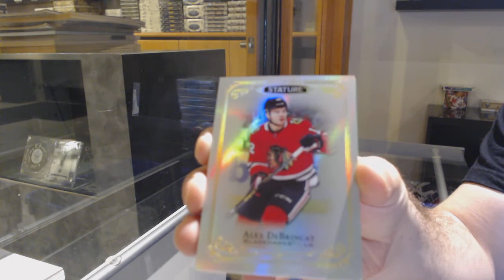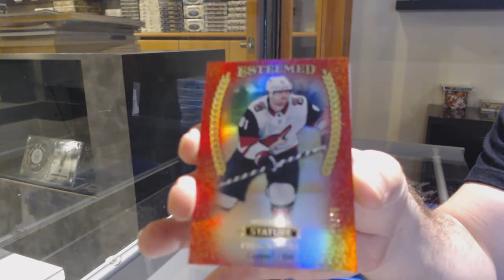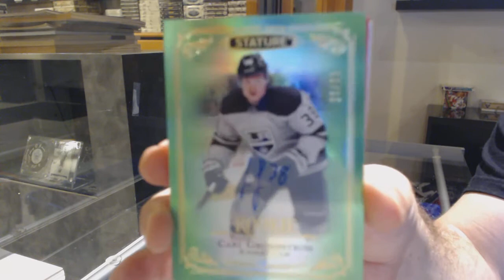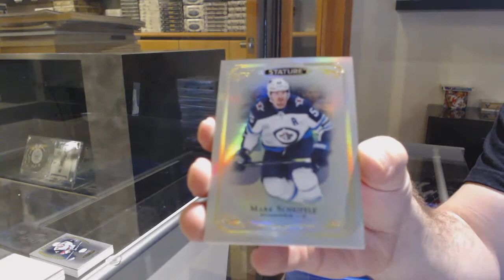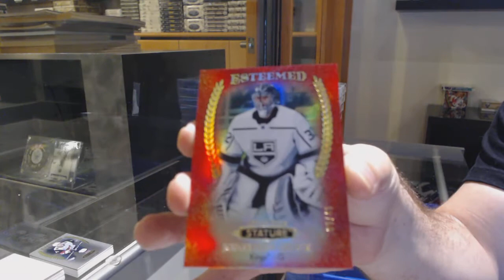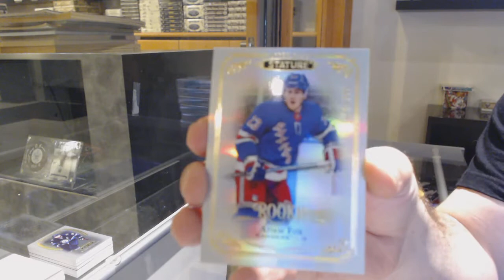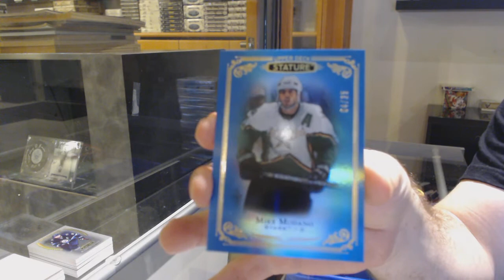19-20 Upper Deck Stature Hockey 3 Box Break - C&C GB #12,740